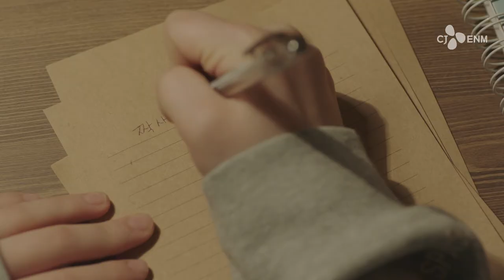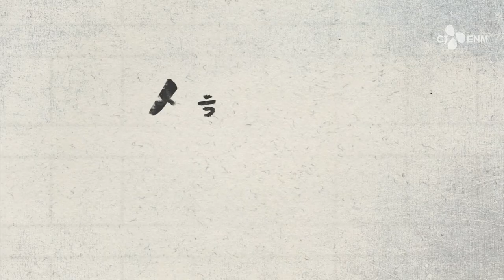A POEM A DAY (2018) - TRAILER